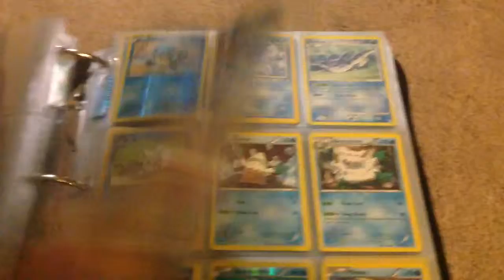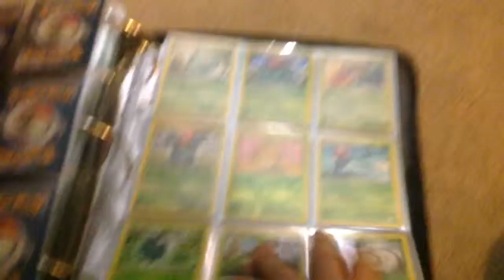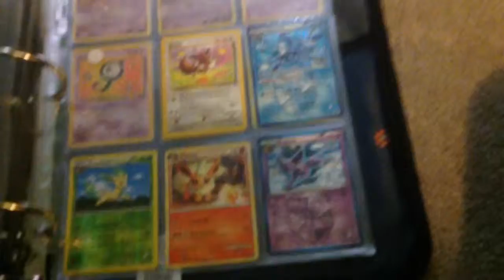Daily blog Pokemon